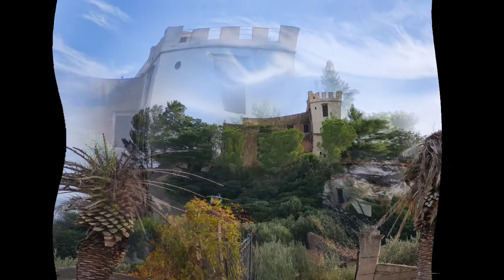Sciara (PA)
immaggini di sciara.
paesino ai piedi del monte San Calogero in provincia di palermo.